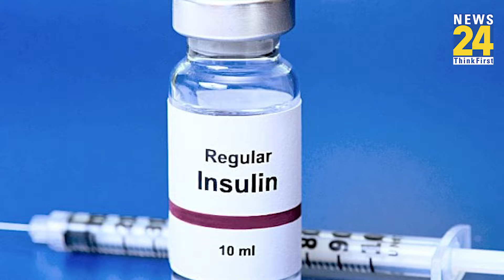'तिहाड़ में CM के खिलाफ षडयंत्र', मंत्री Atishi का ED और जेल प्रशासन पर आरोप